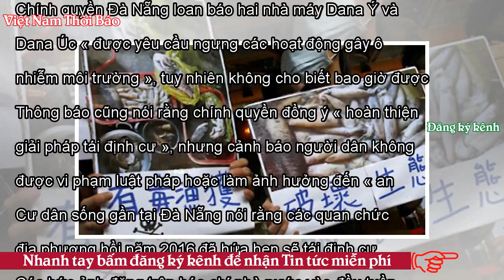Việt Nam đình chỉ hoạt động hai nhà máy thép gây ô nhiễm - VNTB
Hai nhà máy thép ở miền trung Việt Nam đã được lệnh ngưng sản xuất, theo một thông báo chính thức hôm nay 01/03/2018, sau khi người dân phản đối việc các nhà máy này gây ô nhiễm không khí và nước. Biểu tình trước trụ sở tập đoàn Formosa ở Đài Bắc ngày 17/06/2016 đòi điều tra về thảm họa cá chết tại Việt Nam Chính quyền Đà Nẵng loan báo hai nhà máy Dana Ý và Dana Úc « được yêu cầu ngưng các hoạt động gây ô nhiễm môi trường », tuy nhiên không cho biết bao giờ được sản xuất lại. Thông báo cũng nói rằng chính quyền đồng ý « hoàn thiện giải pháp tái định cư », nhưng cảnh báo người dân không được vi...